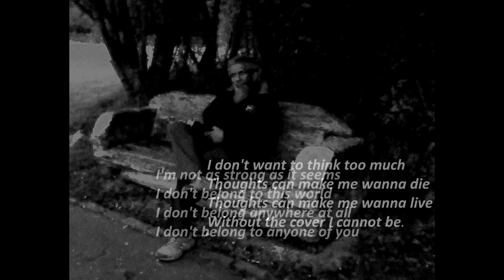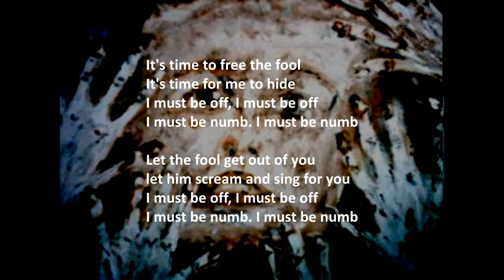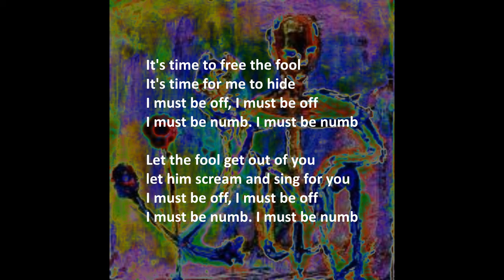I must be off song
Lyrics by Magdalena and composed and sung by Mahendra playing on a Yamaha Tyros 5